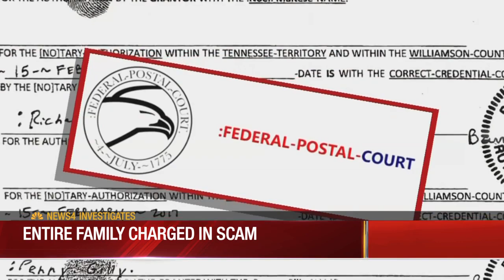Woman spends weekend in jail after sentenced in bizarre scheme